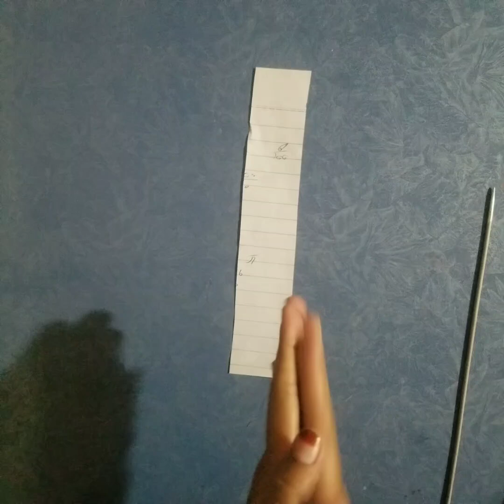A huge round shaped storage basket making out of waste paper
asslam-o-alaikum:
I made a very simple and unique basket with waste paper it looks very beautiful and simple and have enough space for storing different items it is very strong and durable I made it only from waste paper you can make it easily at your home with zero cost I hope you like my video stay connected with us for more different ideas related basket making

material used:
newspapers
glue
scale
scissor
pencil
cardboard

queries solved:
easy  newspapers basket, large storage basket, basket craft DIY, recycled newspapers basket,paper basket storage, waste paper craft, paper craft, paper basket craft easy,
RB craft collection

regards
RB craft collection